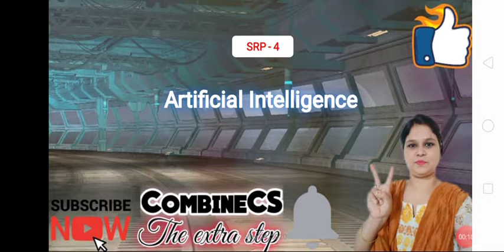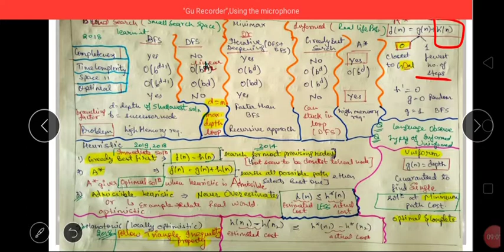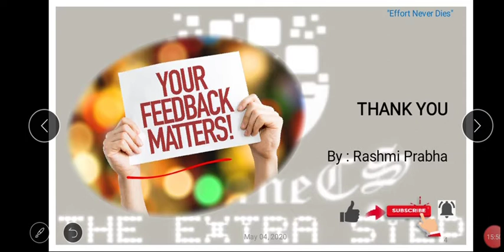Artificial Intelligence | Heuristics Techniques in Artificial Intelligence Informed Search Technique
Search Techniques in Artificial Intelligence (AI)
Keywords for Informed Search Techniques 🔥🔥 (Make a Note) 🔥🔥

Best First Search              :  BFS + DFS
Greedy Best First Search : Search for most Promising Nodes (Incomplete)
Recursive Best Search     : DFS (Iterative Search, Uses Stack)
A*                                         : Complete & Optimal (Space Complexity is Exponential)
SMA*                                   : Optimal Solution & Better heuristic Search than A*

Special Paid Batch Course for UGC NET / SET Exam 🔥🔥
🙏 Welcome to CombineCS - your one-stop solution for all CS/IT Exams. We will cover the entire syllabus, strategy, updates, and notifications which will help you to crack the UGC NET/SET/GATE/KVS/NVS/DSSSB Competitive Exams. 🎯

ugc net mcq questions,
ugc net mcq paper 2,
ugc net mcq for computer science,
net exam mcq,
net exam mcq question,
net mcq questions with answers ,
Mission JRF
mission jrf,
mission jrf 2021,
net exam mcq,
net exam mock test,
ugc net exam mock test ,
net exam best mcq,
net mock test,
net mock test series,
net exam best mcq questions,
net exam best mcq question answer,
net exam best mcq questions 2021,
net mcq 2021,
ugc net mcq 2021,
net question paper 2020,
net last year solved paper,
net exam mock test paper 2,
net mock test,
net mcq 2021,
net question paper 2019,
ugc net last year solved paper,
ugc net paper 2 syllabus 2021,
ugc net paper 2 syllabus 2021 in english,
ugc net paper 2 syllabus 2021 in hindi,